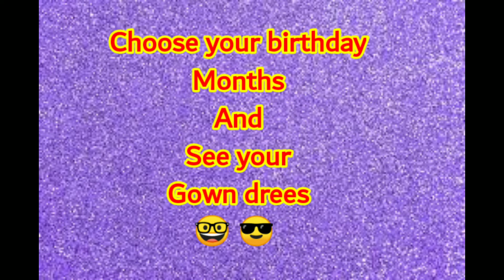Choose your birthday month and see your dress